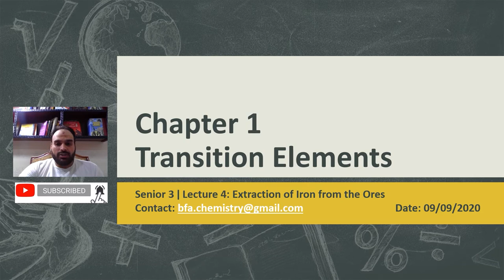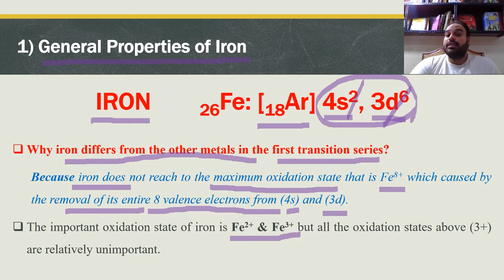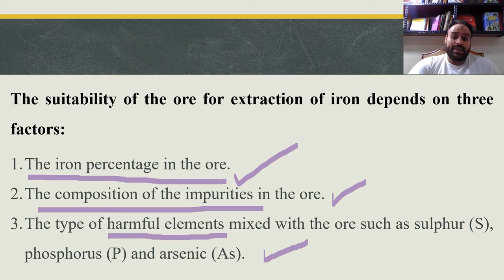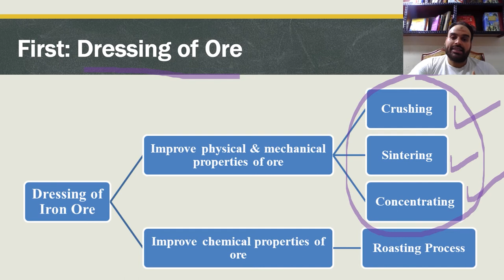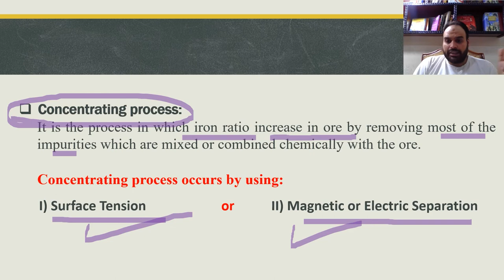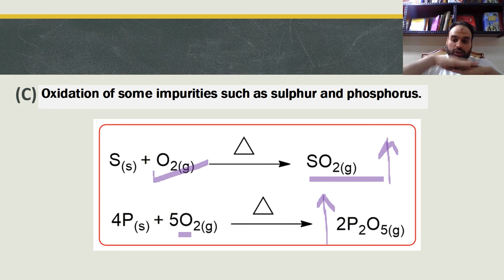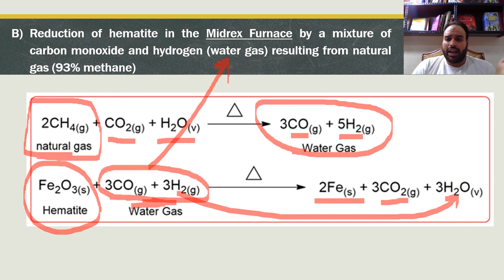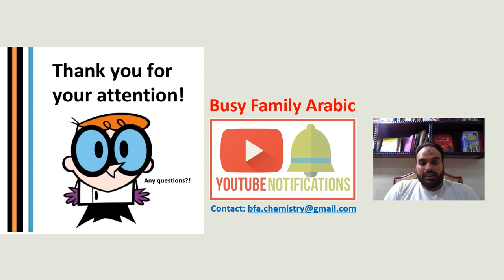Senior 3 Class 2021 ǀ Chemistry ǀ Lecture 4: Extraction of Iron from the Ores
Dr. Emad Newair lives in Alexandria where he is creating the educational lectures of chemistry:
لدعم القناة في تطوير المحتوي يمكنك أن تدعمنا عن طريق موقع باتريون